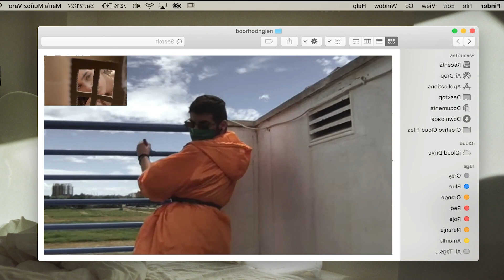iAN BURLAK - HONG KONG (Billie Bee REMiX), Mario Joy - Follow Your Dreams (Ozzie Shad Remix)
Deephouse Playlist Mix made with Love by Mr Tecky Youtube Music Channel:
00:00:00  |  01. Vector Joshua - Baby
00:02:50  |  02. Emily Candel - Useless

We have best of tropical deep house music like 'Vector Joshua Baby' for chillout lounge or any summer day of your life. In this summer mix we have also 'Emily Candel Useless', a vocal song extracted from a Mega Hit compilation of vocal deephouse. Even if you run, study, read a book this vocal deephouse bass boosted '' song can make you have very happy devine feeling about life. Theese first four tracks from this summer mix can be best for car music also, on a long ride, in your holiday at the Ibiza beach. The fourth vocal song of the deep chillout playlist mix is '' and have a very sweet vocal and is in tropical deep house music style of 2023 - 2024. Sometimes there are bass boosted or electro house music in the playlist mix.